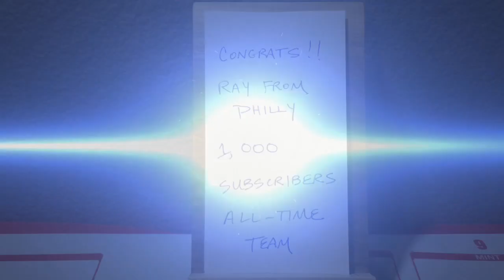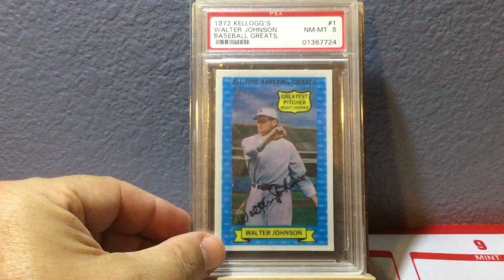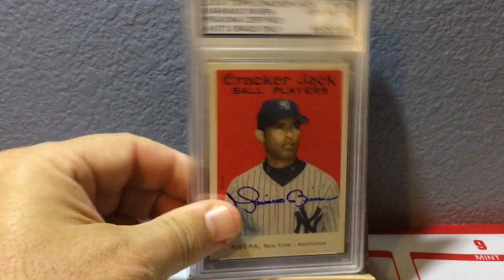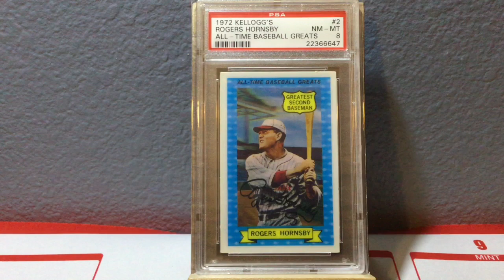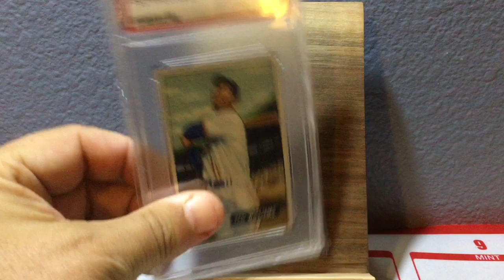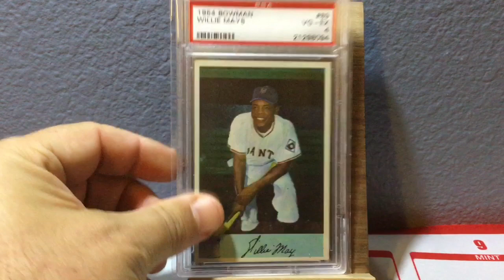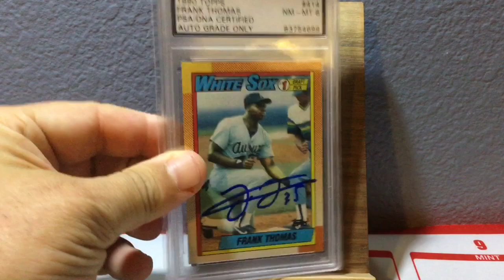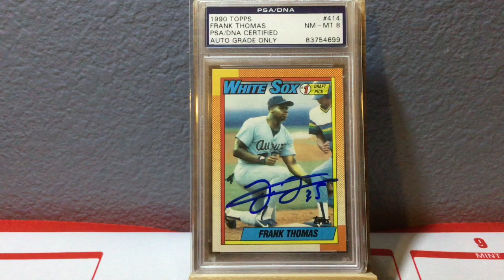Ray From Philly 1,000 Sub Contest Response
Congrats Ray!!